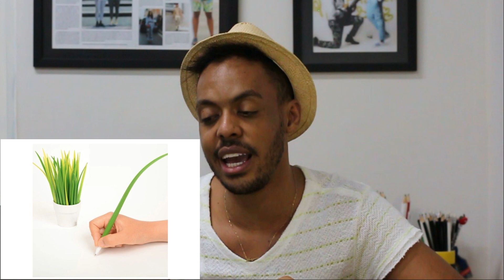10 PRODUTOS BIZARROS que estão a venda na internet.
Olááá pessoal Neste video mostro alguns produtos um pouco diferentes que estão a venda na internet. Quais vocês comprariam?